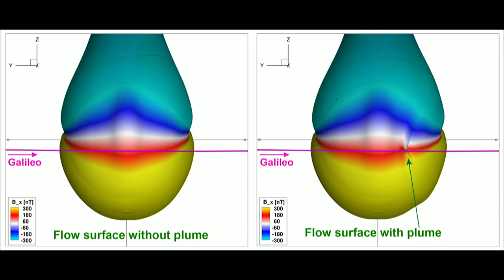Europa Plumes! Looking at Past Galileo Data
Astronomers were enthusiastic but cautious about the Hubble observations that suggested Europa had water plumes ejected from its icy surface. Every telescope observation of these eruptions was at the limit of detection. Then, it was suggested that that a thermal signature had been recorded by the Galileo satellite years before, right at the corresponding position on Europa's surface. Now, digging through the archives of Galileo, a team has carefully re-analyzed the data and discovered that the satellite may actually have flown through a plume. Europa's icy surface likely is a crust over a global ocean. Through cracks in that surface, water can spew out in a huge plume. As a result of a re-analysis of Galileo's measurements combined with a model including constraints of the plumes observed by Hubble, it appears as though Galileo flew through a similar plume in 1997.  Thus it seems there is strong independent evidence of the presence of plumes at Europa.

Join Tony Darnell and Carol Christian during Afternoon Astronomy Coffee on May 24 at 3PM Eastern time as they discuss with the investigators,  Xianzhe Jia (U Michigan), Margaret Kivelson and Krishan Khurana (UCLA), and William Kurth (U Iowa) how they combed the Galileo archive and what their analysis yielded.